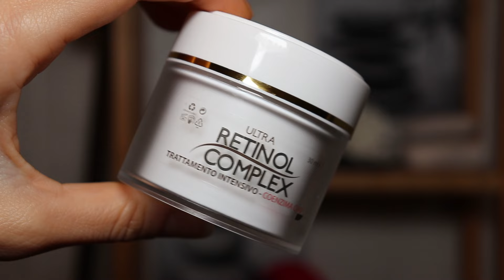SKIN CARE ROUTINE SERALE ESFOLIANTE🌙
I MIEI CONTATTI
LISTA PRODOTTI CITATI
1.Pore control cleansing oil, Anua

2.Dischetti riutilzzabili Amazon

3.Detergente al melograno al collagene, Clinians

8.Contorno occhi Q10, Retinol Complex
Link alla pagine IG e Facebook di Carmela

PLAYLIST CHE SONO PERFETTE SE HAI VISTO QUESTO VIDEO